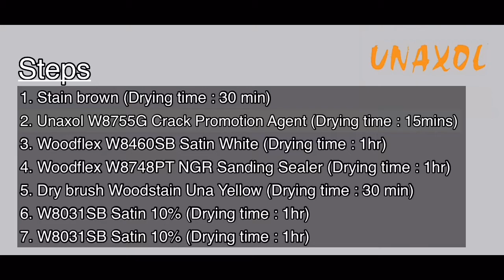Antique White Crack Finish updated